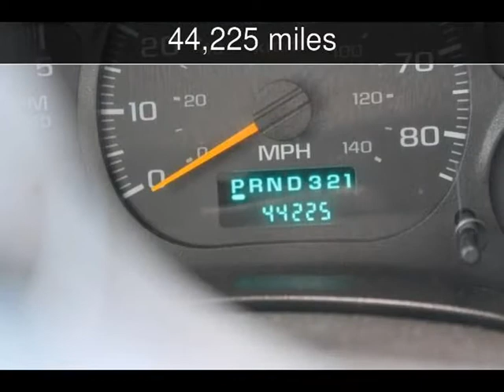2004 Gulf Stream Endura 6340 2 Slide Used Rvs - San Antonio,Texas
See more details about this used rv This 2004 Gulf Stream Endura 6340 2 Slide with 44,225 miles is for sale at Fun Motors.